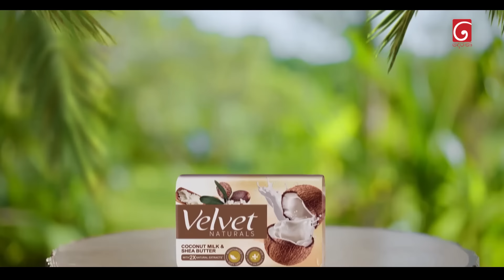Sangeethe (සංගීතේ) | Episode 1285 | 28th March 2024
Sangeethe ( සංගීතේ )

Producer : Chamika Mendis